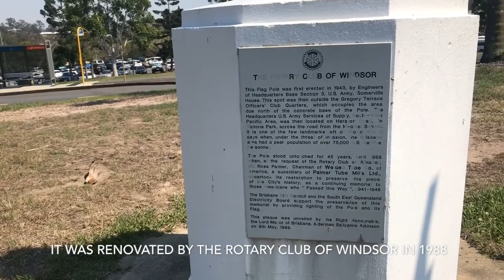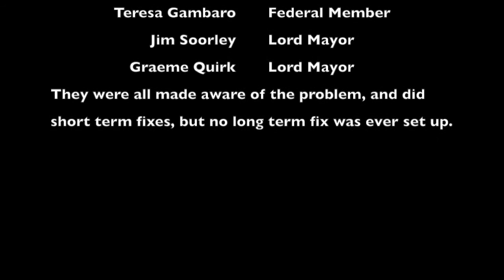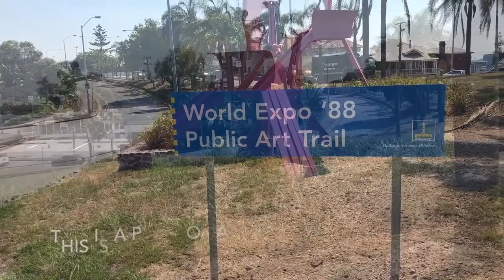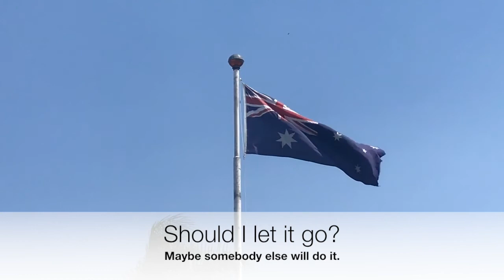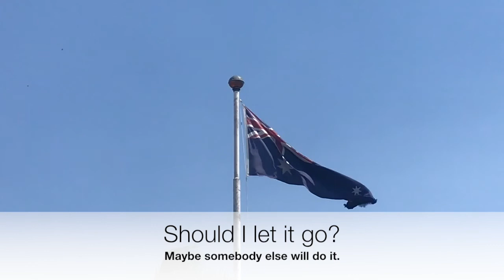Australian Flag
A short commentary about an Australian Flag that only ever gets replaced or looked at when somebody kicks up a fuss, or a special day like Anzac Day, or Australia Day. (Although that doesn't always happen) Please share if you feel strongly about the Australian Flag.

I have given up making phone calls or sending emails, it only achieves a short term end, and doesn't take care of the longer term problem. I am sure that if some of our politicians had outfits and suits that were as frayed as this flag they would throw them out. How this flag gets to look so bad with nobody paying attention is beyond me.